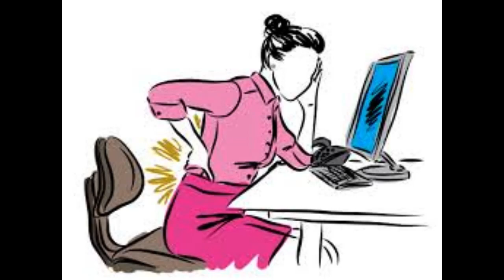KSJO's Dirty Friday Vol 2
1. Future Mother-In-Law   0:00
2. Back Injury   2:29
3. Freeway Vandals   6:13
4. Career Break   9:36
5, Ex-Wife Damage   13:43
6. Drug Bust   16:15
7. Elmer Fudd Film Festival   19:13
8. Car Vandalism    23:50
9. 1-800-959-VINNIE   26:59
10. Wedding Party   28:56
11. Curling Iron Mishap   32:22